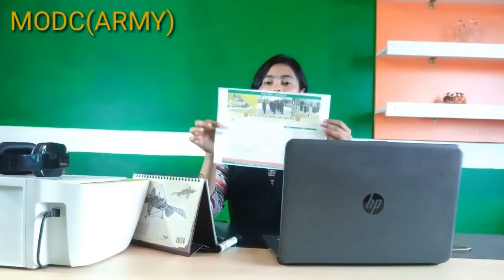MODC-Army সার্কুলেশন নিয়ে বিস্তারিত আলোচনা। Anirban Defence Tutorial.